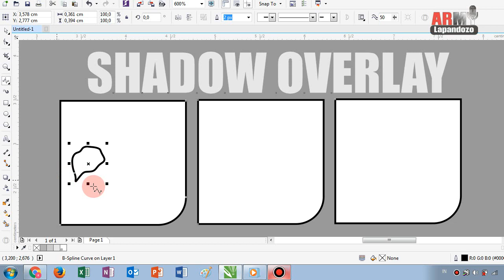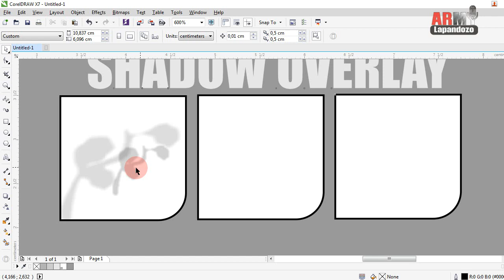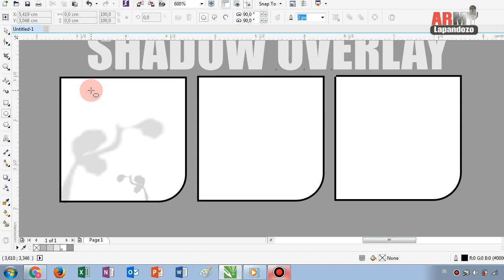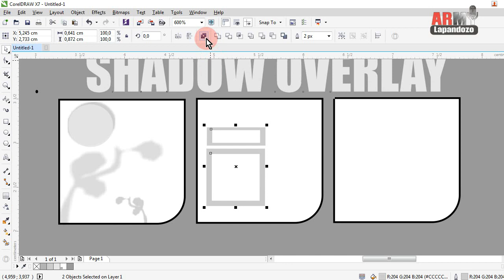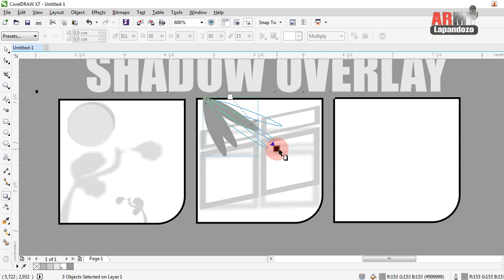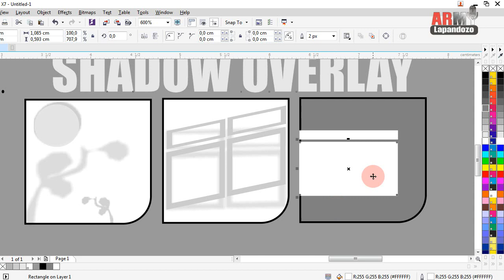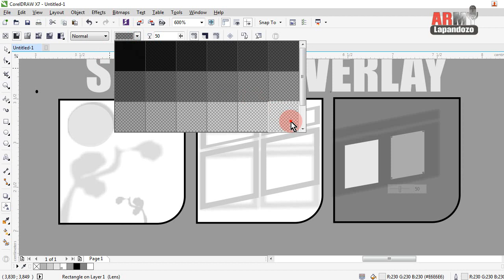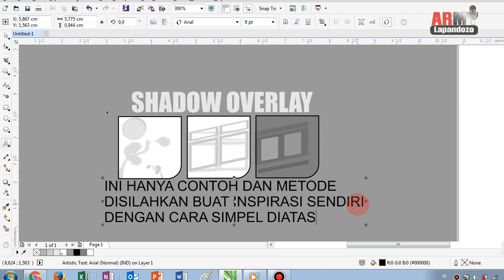Bukan Sekedar Tutorial #2-SHADOW OVERLAY - VECTOR ILLUSTRATION IMAGE BanyakdiCari dan Download2021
Assalamu alaikum...
Masuklah Kesebuah Ruang, Lalu amati Pantulan Cahaya dari Luar yag Menciptakan Bayangan Maya, itulah yang dinyatakan dalam Desain ShadowOverlay, Pada Tahun-tahun belakangan ini begitu banyak yang cari lalu mendonlod di Internet, dengan tujuan Menjadikan Efek maya ini sebagai latar belakang Spnduk, Banner, Panflet, Foto, dll. Pokoknya Banyak yang Butuh deh...
Nah...Lho. Coba gimana kalau kamu Buat atau Desain sendiri..Kan

Hay..All Peoples
Diseluruh Dunia Nyata dan Dunia tak nyata atau Maya, Kehadiran Desain-Desain yang memukau adalah sudah menjadi kebutuhan dalam berbagai aspek keperluan. Maka sudah pasti Kehadiran para Designer Graphis tak terbantahkan untuk alasan itu. Menjadi Desainer yang profesional bukan segampang membalikkan telapak tangan, Mereka yang telah dianggap Hebat adalah semua berawal dari Titik Nol, lalu menjadi 10 dan selanjutnya jadi 100. Katakan saja Step by Step, atau istilah Heroiknya ZeroToHero, ya seperti itulah. Artinya mereka juga pernah belajar dari orang lain selanjutnya menjadi yang terhebat bahkan tak jarang dapat bersaing ketat atau melampaui sang Guru. Apakah anda Enggan demikian? Saya yakin siapapun Ingin.
Okay!!! Kalau demikian halnya. Melalui Channel ini, Gue juga adalah kaum terpelajar dari yang telah mencapai sukses, dan Gue ajak kalian yang masih pemula untuk belajar dari saya, sebab saya yakin apa yang saya paparkan dalam Tutorial-tutorial melalui Vidio saya adalah Sangat Penting dan berguna. Maka jangan Lupa untuk terus Menonton Vidio dari Gue. Biar makin Pintar dan Lebih Hebat dari Saya...

Get Your Excellent.